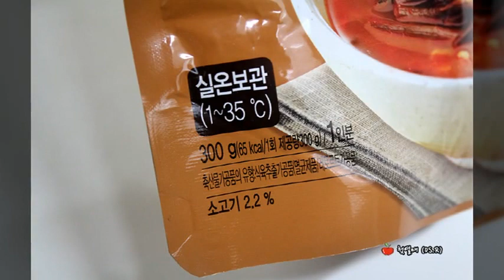[간편조리식품] 아워홈 얼큰한 육개장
[간편조리식품]
아워홈 얼큰한 육개장

Spicy Beef Soup